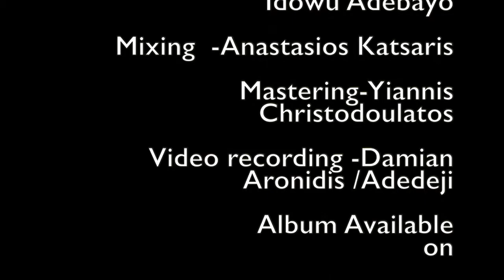Adedeji -Ijo Ominira Original (Freedom jazz dance) Eddie Harris/Adedeji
Ijo Ominira is an arrangement based on Eddie Harris's Freedom Jazz dance. released on Adedeji's Afreekanism Album.

Credits:-

Adedeji- Voc/Guitar/Vocoder/Perc

Vagelis Stefanopoulos- Piano/Keys

Yoel Soto- Bass

Akinsola Elegbede-Drums

Carlos Menendez- Congas

Taiwo Adeagbo- Talking Drums/Bata/perc

Recording-Tasos Bagasietas/Idowu Adebayo

Mixing  -Anastasios Katsaris

Mastering-Yiannis Christodoulatos

Video recording -Damian Aronidis /Adedeji

Cdbaby, Itunes, Amazon.Apple music

Distributed by - xangorecords(Benelux)